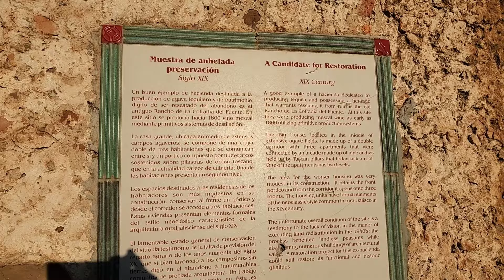EX HACIENDA LA COFRADIA Y SU IMPRESIONANTE LEYENDA DE TESOROS Y EL CHARRO NEGRO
colaboración especial